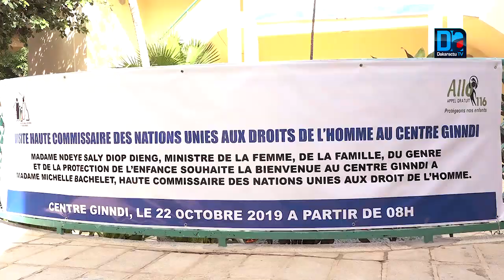Michelle Bachelet offre 1,6 millions Francs Cfa en médicaments au centre ‘’Ginddi’’